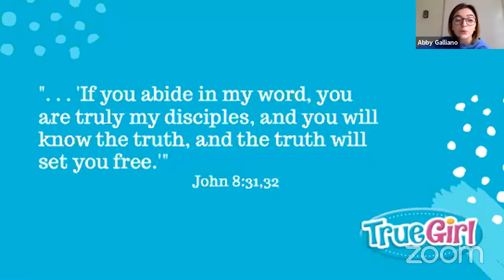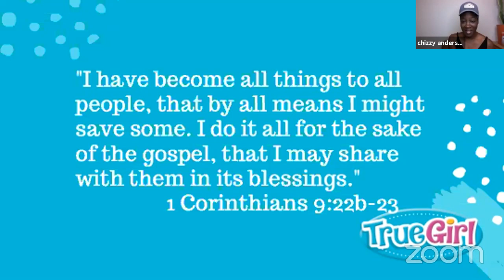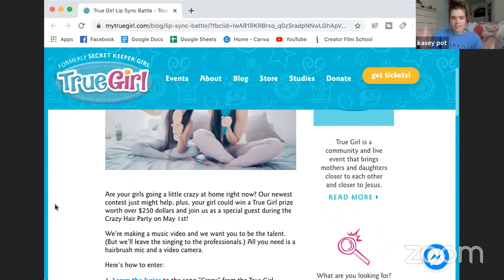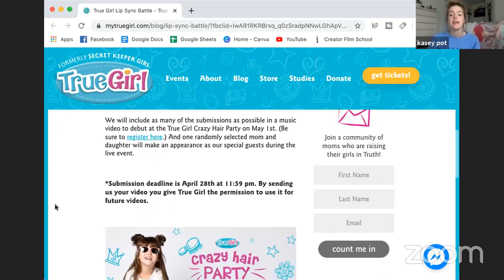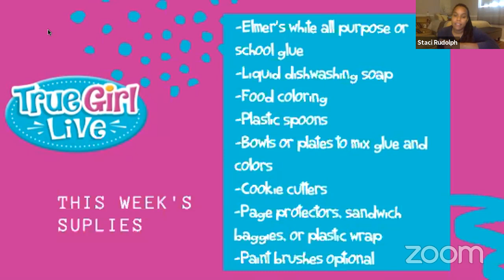Reading About Gladys Aylward Chapter 7 & 8 (True Girl Live Episode 23)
Join Chizzy Anderson and True Girl Cast as we read about Gladys Aylward, a missionary to China.

Homeschooling for beginners can be tough and these electives can help you bring some fun in your day for your daughter and help her educationally and in her faith. Best thing is this homeschool resource is free.